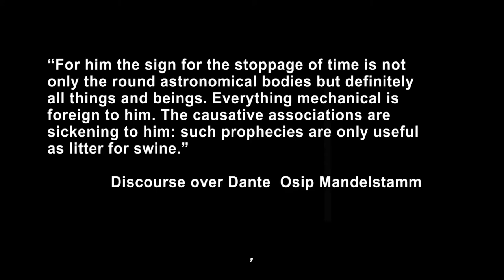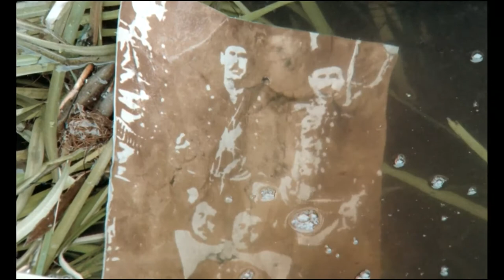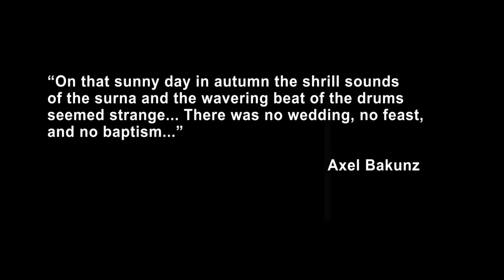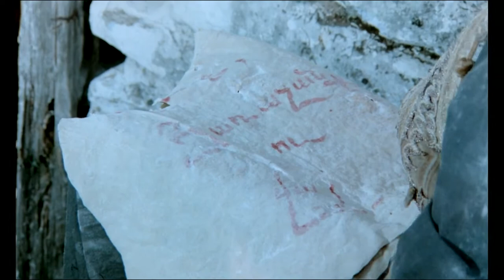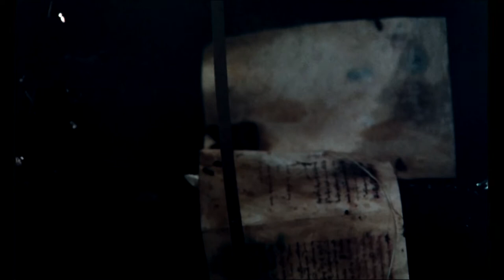Կոմիտաս [Komitas] (1989), Դոն Ասկարյան [Don Askarian]